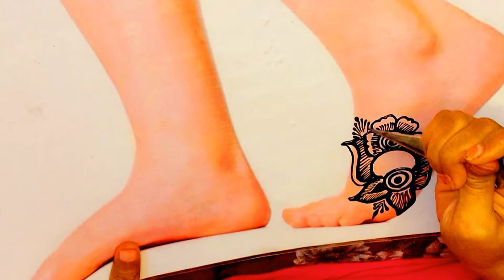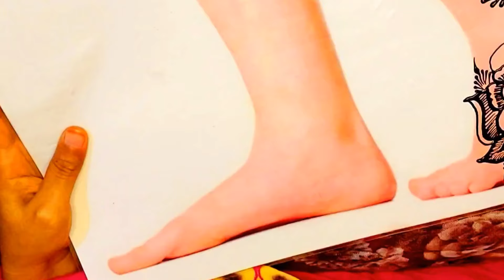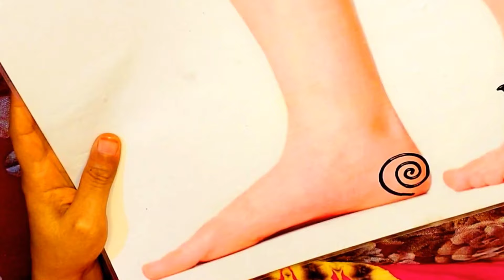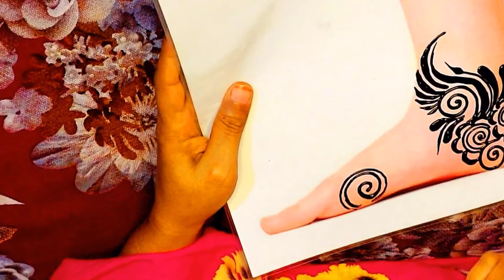cilan luga ad uqurxu badan kuso dowada